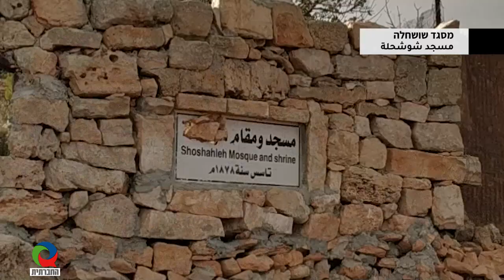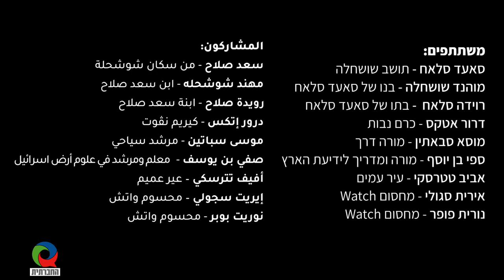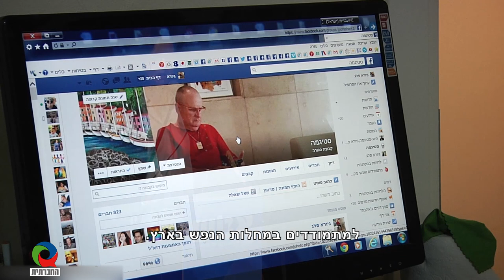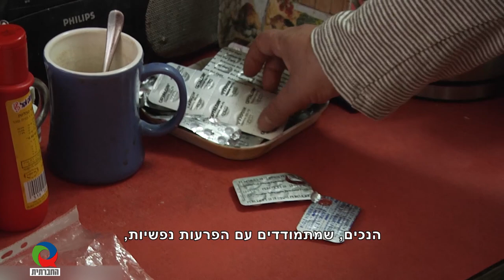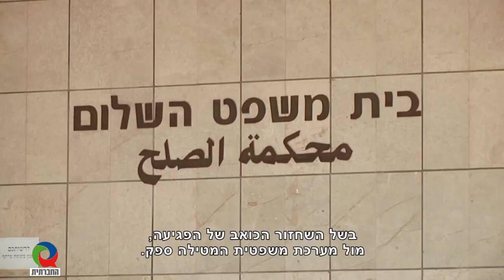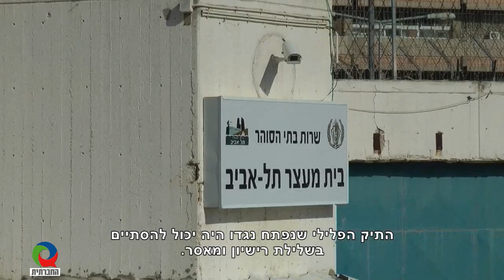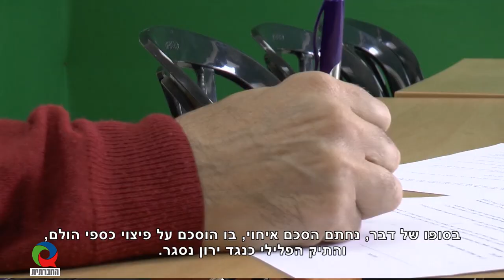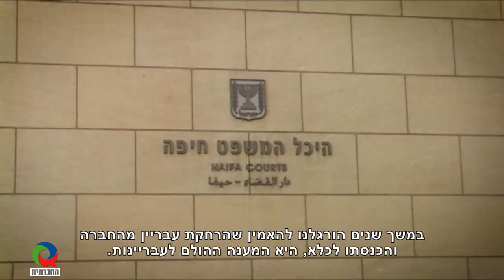מגזין 26 - דצמבר 2020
מגזין המשודר בטלוויזיה בערוץ 98. השבוע במגזין - נבי דניאל ומקאמים אחרים; לא על העונש לבדו; שקופים בנכותם.